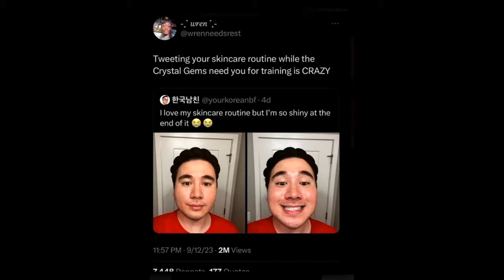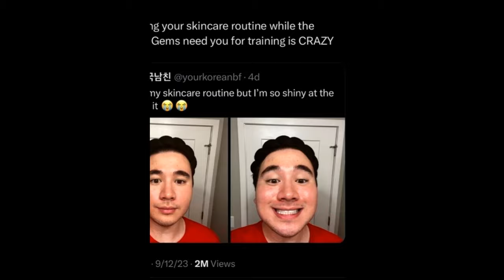I'm crying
That is crazy